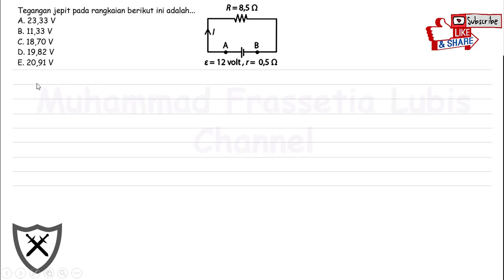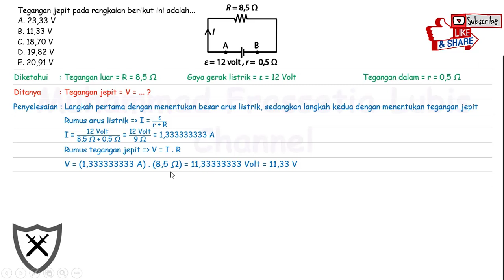Tegangan jepit pada rangkaian berikut ini adalah...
[Fisika SMA]

Soal Lengkap

A. 23,33 V
B. 11,33 V
C. 18,70 V
D. 19,82 V
E. 20,91 V